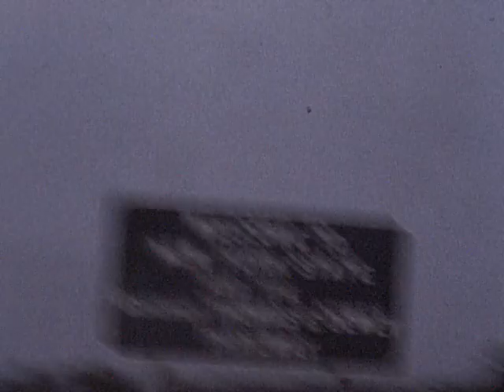HOME MOVIES Niagara Falls 01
Rollins Niagara Falls 1st Video